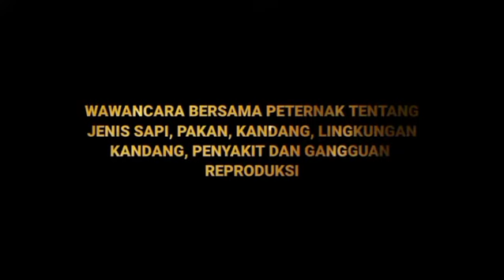Wawancara dengan Peternak Sapi oleh Andi Muh Ari Mahrif di Kab. Bone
Sebagai media pembelajaran agar mahasiswa dapat melakukan Wawancara dengan Peternak Sapi di lapangan secara langsung terkait jenis sapi, jenis kandang, jenis pakan, & kesehatan ternaknya atau kelainan gangguan reproduksi yang Disampaikan oleh Mahasiswa Peternakan Polbangtan Gowa Kelas III D Prodi Penyuluhan dan Kesejahteraan Hewan (Andi Muh Ari Mahrif)

Semoga ilmunya bermanfaat buat masyarakat disekeliling kalian, Aamiin.